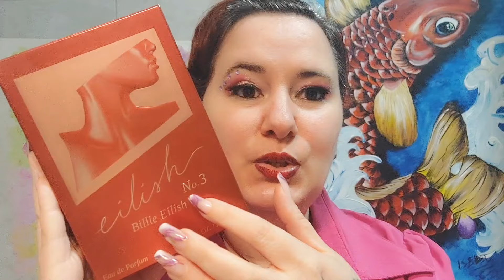❌ Eilish No.3 de Billie Eilish reseña de perfume ¡Personalidad picante!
- ARMAF en amazon
💚 Lo puedes encontrar en amazon